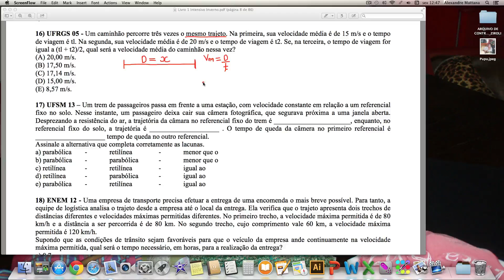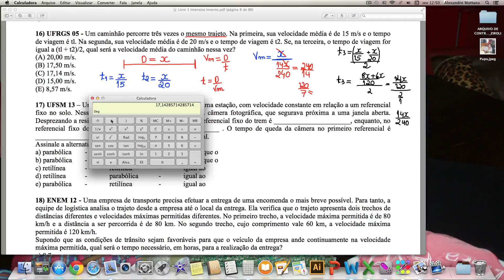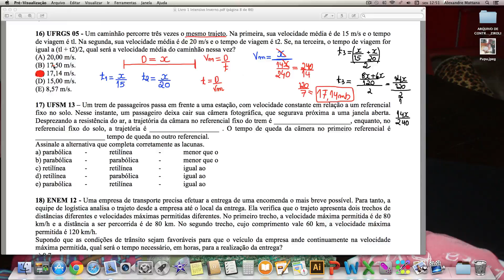Questão 16 Aula 1 Semestral